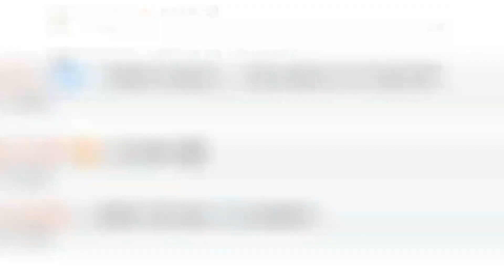38岁“飞人”刘翔罕晒近照，投喂娇妻吃甜食，秀恩爱都不忘戴婚戒